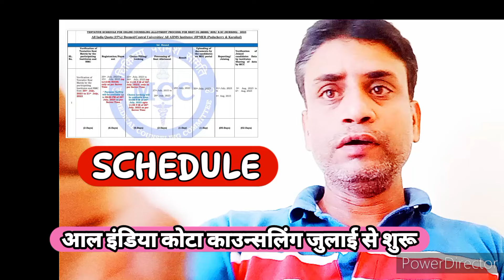आल इंडिया कोटा काउंसलिंग प्रक्रिया जुलाई से शुरू ! 4 राउंड मे संपन्न कराई जाएगी भर्ती प्रक्रिया 🔥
Hello friends,

this video is information based and related to NEET UG 2024 counselling in this video I will explain about the expected cosmic schedule for neet

Thanks
Maverick Guru